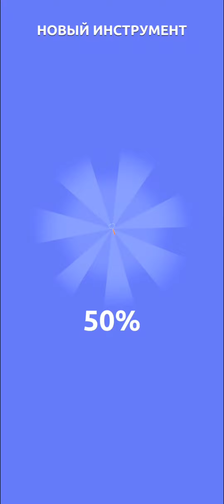Foil Turning 3D | GamePlay | Android & IOS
Oh, sooo shiny…but what could it be? Create unique masterpieces from foil in Foil Turning 3D!

Hammer? Check. Foil? Check. Then it’s time to create.

Here’s how to play:
1. Grab the foil and mold it into fantastic shapes using that mallet.
2. Got what you want? Great! Now it’s time to get polishing. No one likes rough edges, after all. Sand it down so that it’s nice and smooth. Good job!
3. Now, time to paint it. What’s life without a little color, after all? Choose between reds, blues, purples, and more.

And you’re done! Now it’s time to sit back and enjoy your creation.

Download Foil Turning 3D today and enjoy a creative and relaxing game at your fingertips.